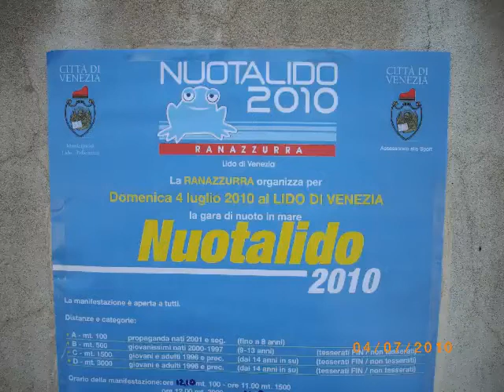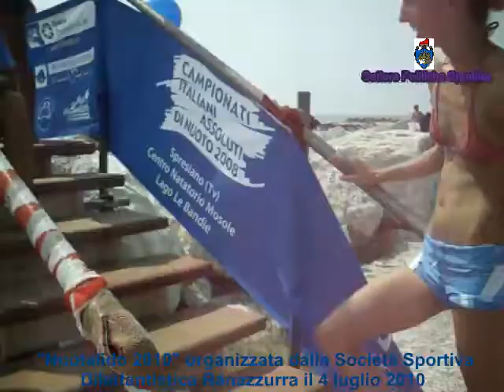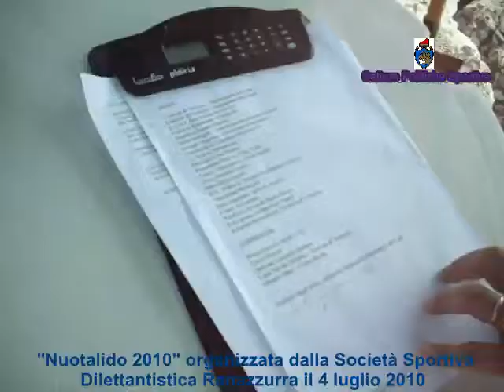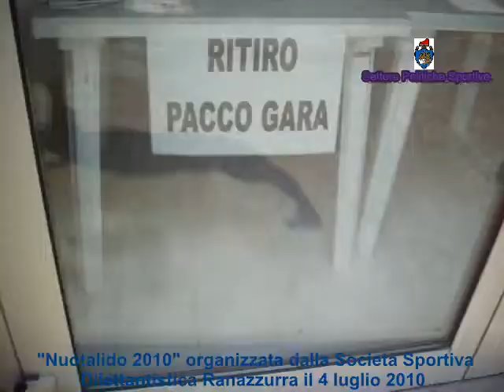Nuotalido del 4 luglio 2010.flv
Manifestazione natatoria nel mare Adriatico antistante la spiaggia dei Murazzi del Lido di Venezia organizzata dall' ASD Ranazzurra del Lido di Venezia e patrocinata dall'Assessorato allo Sport del Comune di Venezia. Vi hanno partecipato numerosi atlete e atleti provenienti da tutt'Italia e dal Veneto in particolare suddivisi per categorie d'età.